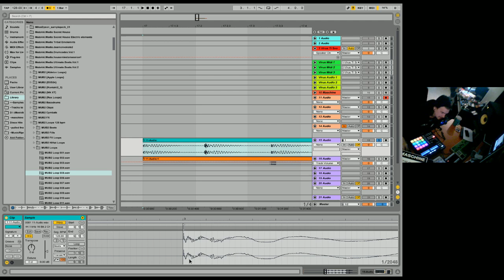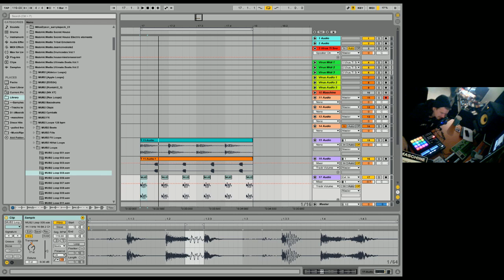Ableton Live 9 Beginner Tutorial 09 - All About Warping